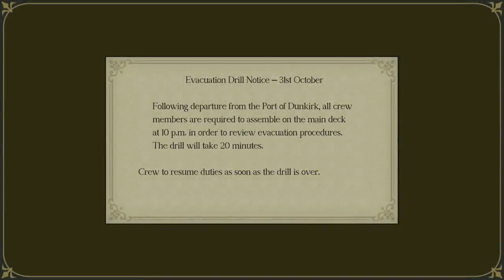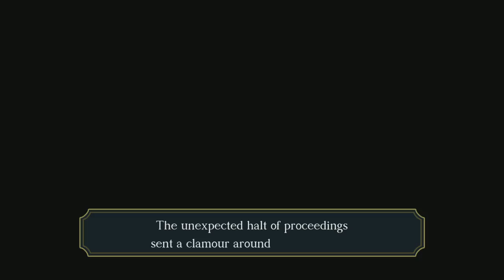The Great Ace Attorney 2: Resolve - Episode 65: Saving the Best Deductions for Last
In today's episode of "The Great Ace Attorney 2" playthrough, we take control of Yujin and witness first-hand how insanely perceptive Sherlock is when he isn't playing around.

If Sherlock and Yujin can't find Jigoku in 30 minutes, Strongheart will assume the worst and convict Barok on the spot. Thankfully, while Sherlock may come off as an insane dolt most of the time, that's just an act that he puts on to troll everyone around him for his own sick amusement, thereby further cementing my headcanon that Kristoph and Klavier are his direct decedents. Seriously, Sherlock playing us for fools by pretending to be the biggest fool of all is up there with Klavier not telling Ema, the lead detective, in "Turnabout Serenade" that Machi Tobaye wasn't blind until after she gave her testimony in court and allowed Apollo to cross-examine her.
Though frankly, I couldn't think of a better scenario for the final Logic and Reasoning Spectacular (as of writing this description): us going full circle in that we're aboard a steamship, just like we were during our first Dance of Deduction; except this time, instead of going easy on us and making us feel like champs, he makes us look like complete chumps by taking off the kiddie gloves and making us spot the items of interest with no help from him whatsoever... that is, unless we mess up.